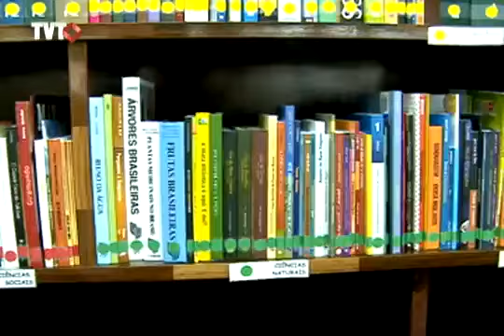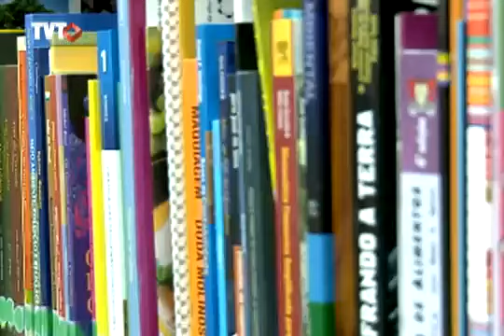Cultura na linha de montagem da Mercedes-Benz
Projeto do Sindicato dos Trabalhadores em parceria com o Ministério da Cultura cria espaço para leitura dentro da linha de montagem da empresa Mercedes-Benz.